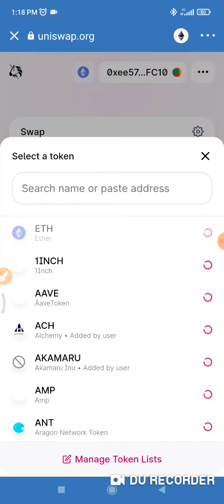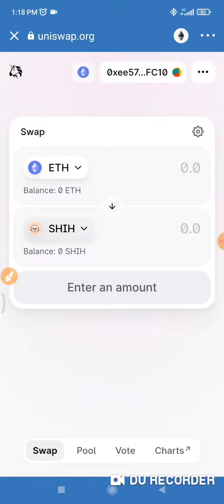How To Buy/Sell Shih Tzu (SHIH) Token on Trust Wallet 💰| How To Buy/Sell (SHIH) Token Uniswap